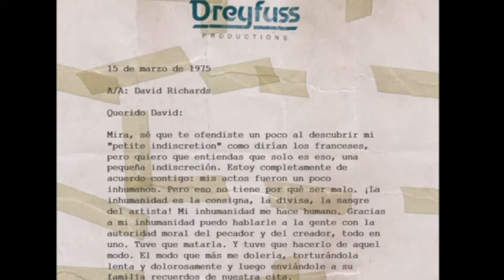MISTERIO RESUELTO: ENCONTRAMOS AL ASESINO DE LEONORA JOHNSON!!